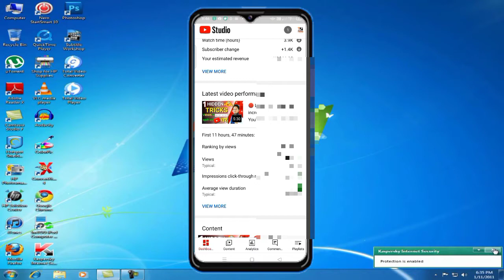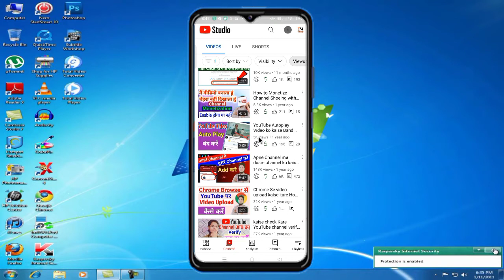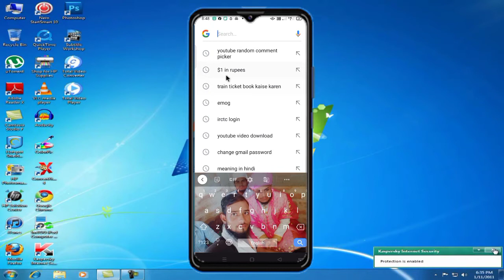5000 Views par YouTube kitna Dollar Deta hai YouTube Par Paise Kaise Milta Hai Technical Muneer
5000 Views par YouTube kitna Dollar Deta hai YouTube Par Paise Kaise Milta Hai

5000 Views par YouTube wale Kitna Rupya Deta hai
Best Video for YouTube

Tags...

YouTube per Paise kaise Milta hai
YouTube Views
5000 Views
Technical Muneer
Technology